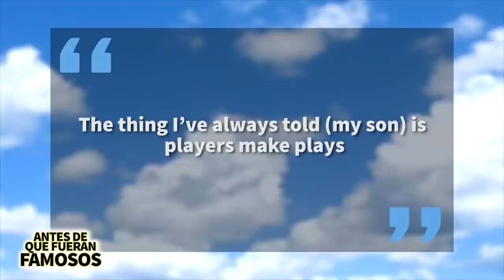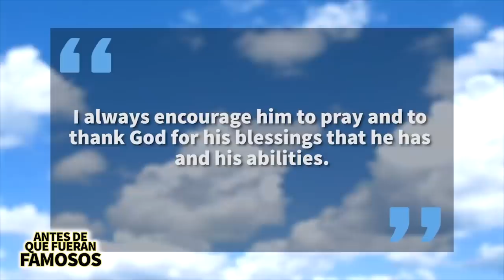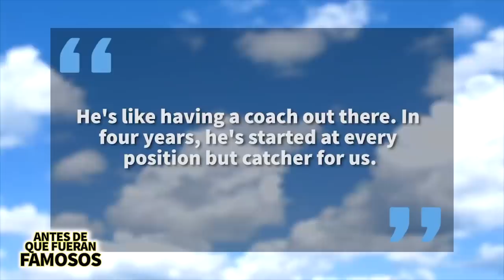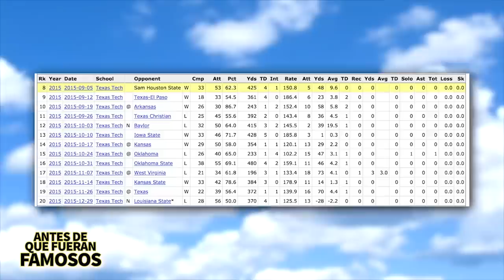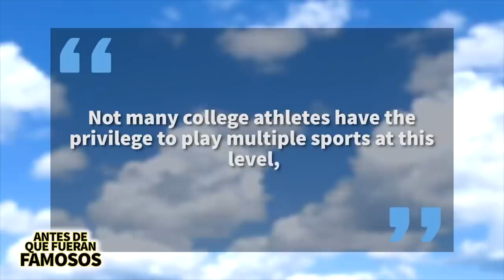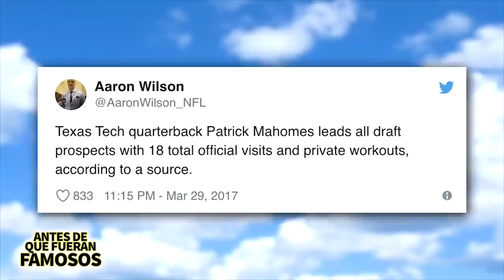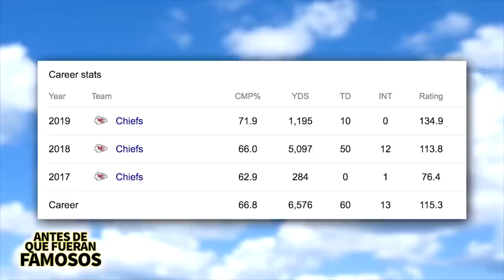Patrick Mahomes | Antes De Que Fueran Famosos | Biografía Campeón Del Super Bowl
Patrick Mahomes es el QB del año después de haber ganado el Super Bowl, pero ¿cómo llegó a dónde llegó? ¿Cómo empezó su carrera? Bueno en este video les hablaré de eso, su vida privada y más.